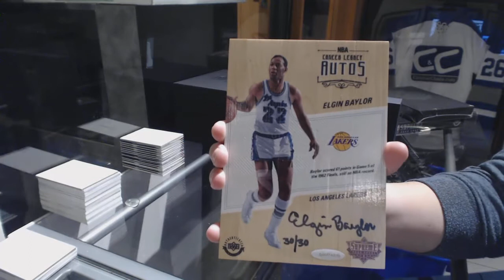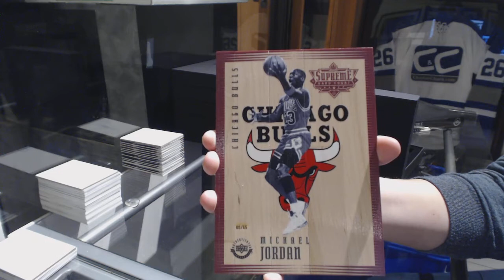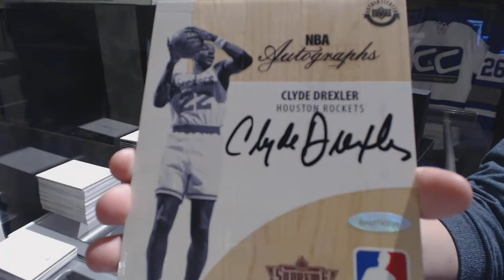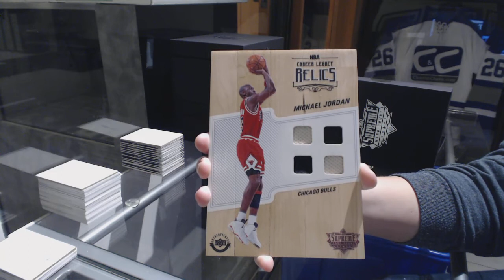J2TheBSquared's 16-17 Upper Deck Supreme Hard Court Basketball UDA 2 Box 2nd Break